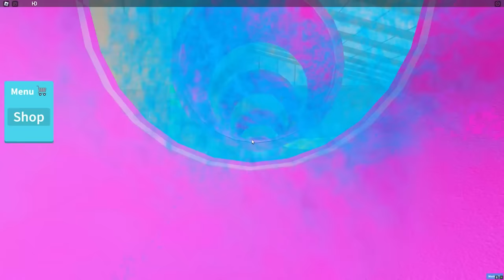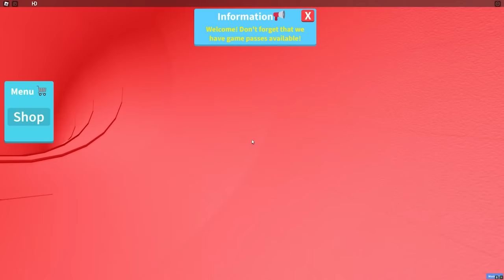ROBLOX CHOP AND FROSTY SLIDE ON LONGEST SKY WATERSLIDE